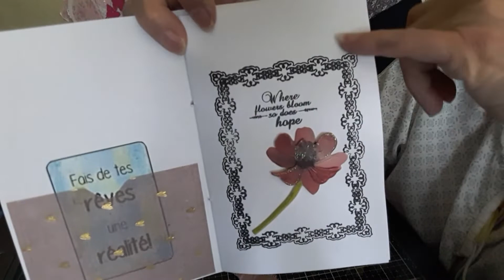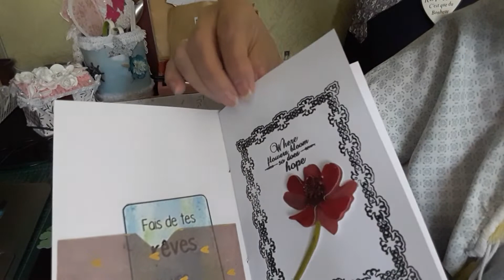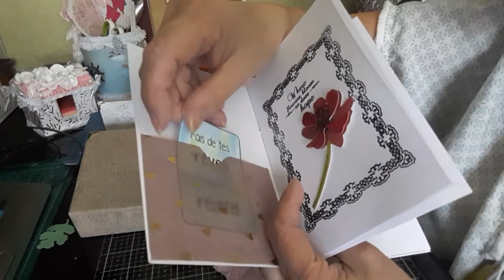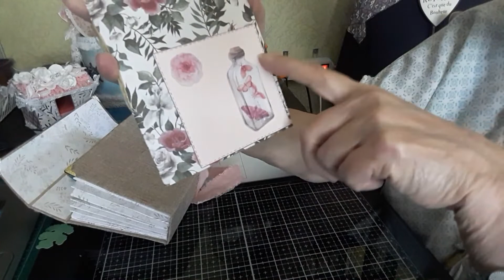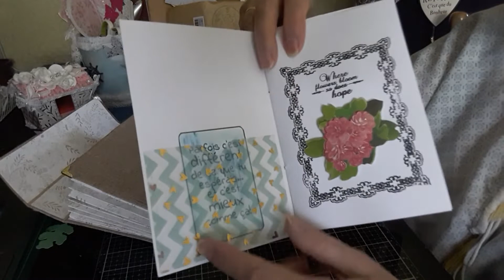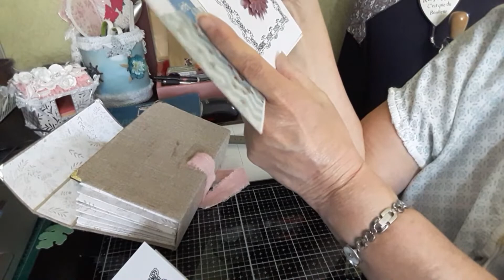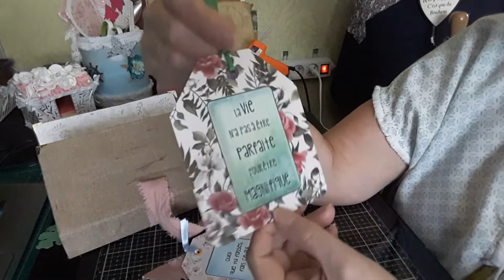Malette - trieur porte carnets ou photos et blabla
Bienvenue aux nouvelles et nouveaux venus. Je vous souhaite à tous une bonne semaine et pour certains de bonnes vacances.
Bisous à bientôt